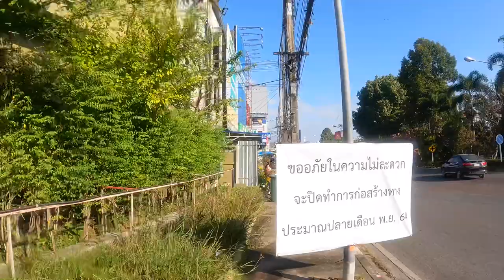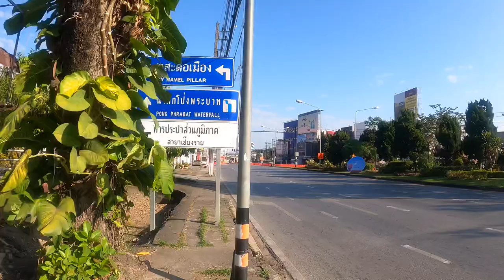Chiangrai - King Mengrai Monument - Thailand 4K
King Mengrai is the 25th king of the lwa dynasty. For Chiangrai residents, King Mengrai the great is a precursor that they will never forget because he’s is the creators of Chiangrai city.

Hope you enjoy this VDO